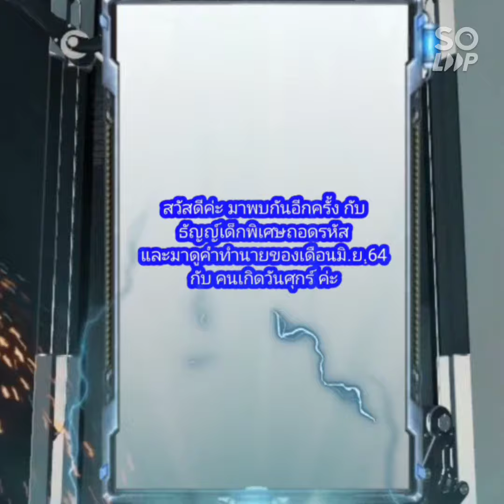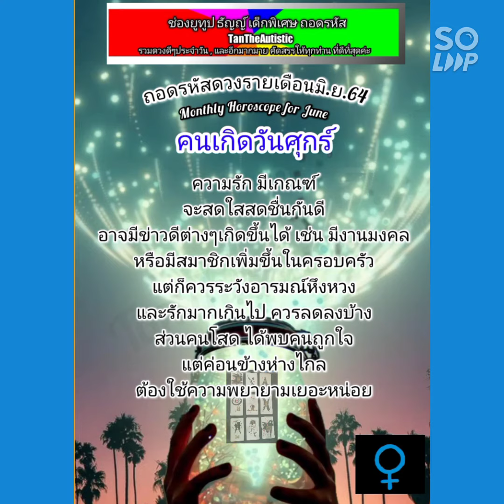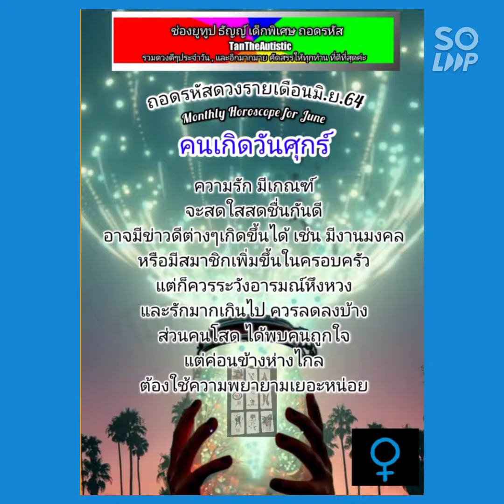ถอดรหัสดวงรายเดือนมิ.ย.2564 คนเกิดวันศุกร์ ธัญญ์เด็กพิเศษถอดรหัส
ธัญญ์เด็กพิเศษถอดรหัสจะมาทำนาย ถอดรหัสดวงชะตา ด้วย ไพ่อี้จิง

เช็คดวงรายเดือน กับ ธัญญ์เด็กพิเศษถอดรหัส ค่ะ "คนเกิดแต่ละวัน"

ถ้ามีคำถาม หรือติชม สามารถคอมเม้นต์ข้างล่างนี้ได้เลยนะค่ะ หรืออีกช่องทางหนึ่ง ติดต่อผ่านทางโซเชียลมีเดียค่ะ และสามารถติดตามข่าวสารสิ่งอื่นๆได้ข้างล่างนี่... Follow us